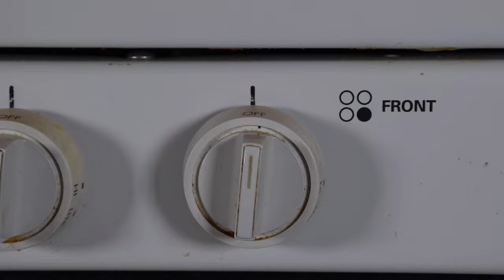Inside Your Walls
Are you sure you're home alone?

Erick Figueroa
X: @ErickJFigueroa1

If you're looking for more free (funny, lighthearted) content, check out our webtoons!